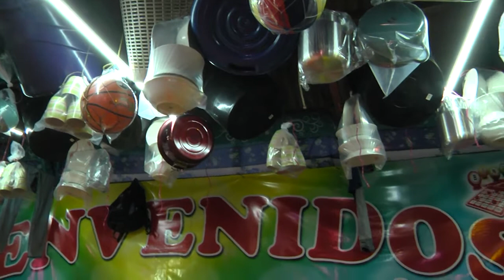Los preparativos para el inicio de la Feria de Jocotenango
Conozca de cerca cómo los comerciantes se preparan para recibir a las personas que visitarán la tradicional Feria de Jocotenango.

Periodista: Andrea Domínguez
Cámara: María Reneé Barrientos
Edición: Álvaro González

🔔Más información🔔